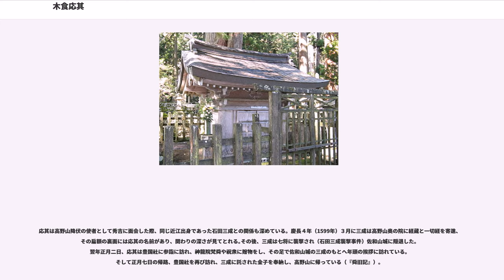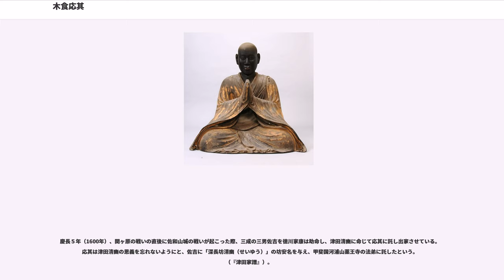木食応其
木食応其（もくじきおうご、天文5年（1536年）- 慶長13年10月1日（1608年11月8日））は、安土桃山時代の真言宗の僧で、出家前は六角氏に仕える武将、出家後は外交僧・勧進僧・連歌学者として活動した。法名（法諱）を応其（應其）、字を順良、房号を深覚と云い、深覚坊応其と称す。木食は木食行を修めた者への称で、木食応其は通称。

応其の出家以前に関して明らかにする資料は、ほとんどないとされている。
近江国の出身とされており、小瀬甫庵の『信長記』には「江州守山辺」としている。中田法寿の説では応其の父は佐々木義秀で、父とともに六角義賢の近江観音寺城に籠って織田信長に抗戦。永禄11年（1568年）に豊臣秀吉に攻め滅ぼされ、大和国高取城の越智氏を頼ったとしているが、和多昭夫は六角氏が織田氏に反攻している中で佐々木氏一族の応其が一人大和に逃れることは考えにくいとしている。高野山通念集では藤原氏であるとしている。応其の編した『無言抄』の奥付には、応其が出家したのは「亡君越智淡路守の追善」の為であるとしている。
また、応其には俗体の時にもうけた娘がいたことがわかっており、名を「こま」という。高野山に登ってからもしばしば手紙のやり取りをしていた記録が残されている。

天正元年（1573年）に38歳で高野山において出家し、宝性院の勢誉から受戒、名を応其と改めた。小瀬甫庵の信長記では出家は25～6歳の頃であるとしている。また高野山入山のおり、十穀を絶つ木食行を行うことを発願している。応其は「客僧」という立場であり、学侶や行人、高野聖とも異なる存在であった。また密教大辞典では天下人から厚遇を受けた政遍からも戒を受け、仁和寺宮仁助法親王より三部の大法を受け、阿闍梨にのぼったとされている。業績を重ねる一方で連歌の名手でもあり、里村紹巴と親交をもった。

天正10年（1582年）に織田信長が高野山攻撃を行った際には、応其らは小田原弥勒堂にこもり、太元法を修して信長の調伏に当たったとされる。その最中信長は本能寺の変で死亡し、高野山攻撃は中止された。

天正13年（1585年）豊臣秀吉は根来寺・粉河寺・雑賀を攻略した後、高野山に対して降伏を求めた。この際応其は南院宥全、遍照尊院快言とともに高野山使僧として派遣され、秀吉からの降伏条件の書を受け取った。高野山側はこれを受諾し、応其と良運・空雅が返書を持って秀吉の元を訪れた。高野春秋編年輯録では、良運は学侶を代表し、空雅が行人代表であり、応其は空雅に従ったものとしている。応其が使僧となった理由には、応其が秀吉と旧知であった説、高野説物語のあげる石田三成と旧知の間柄であった説、連歌上の交友関係が間を取り持った説がある。
これ以降、秀吉との間柄は急速に進展する。

天正15年（1587年）応其は秀吉の使僧として千利休らとともに島津氏との和睦交渉で力を尽くした。留意すべきは、同年9月22日に上方で開催された連歌の会に応其、細川幽斎、連歌師の里村紹巴、里村昌叱らに混じって、島津義久や重臣の伊集院忠棟が参加している点である｡

その後、秀吉に協力して高野山に金堂や大塔を建立し、高野山の再興にあたった。天正18年（1590年）には高野山内に興山寺 (廃寺)を開基した。その際、秀吉が後陽成天皇に奏請して勅額が掲げられるとともに、「興山上人」の号を賜った。「興山寺」の寺名は、高野山の「中興開山」から来ている。また、同年安楽川荘に同名の興山寺も開基している。文禄2年（1593年）には秀吉の母・大政所の菩提所、剃髪寺（青巌寺）を開基した。興山寺 (廃寺)と青巌寺は現在の総本山金剛峯寺の前身となっている。その他にも応其は全国を行脚し寺社の勧進につとめ、造営に携わった寺や塔は97にのぼるとされる。その中の顕著なものを挙げると、
応其は多くの高野衆や各地から集めた何百人もの大工を率いて寺社の大規模造営・整備にあたっていた。豊臣政権の行政機構の中に組み込まれていたわけではないが、実質上寺社造営における豊臣家の作事組織として機能していた。
太田直之の研究によれば、とくに京都の方広寺大仏殿の造営において「木食内衆」「御内」などと呼ばれ、応其との諸連絡や取次、応其の意を受けての文書発給や造営料の管理などを行った奉行は50人ほどいて、大きくは応其と高野山をつなぐ行人系奉行と、修造を専門的に行う穀屋系奉行の2系統に分かれていたと指摘する。前者にはのちに応其の後継者と...